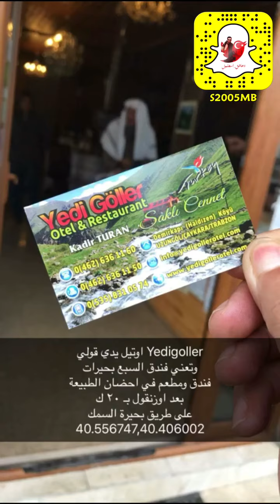رحلة روعة الشمال التركي (اليوم الخامس)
زيارة اجمل الاماكن على طريق بحيرة السمك
وزيارة قرية دمر كابى Demirkapı
قوافل_ثقافية (سياحة وثقافة)